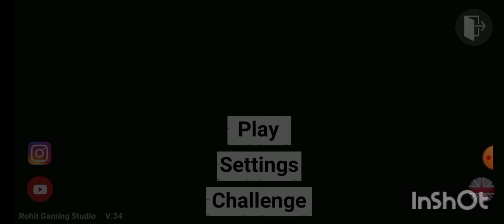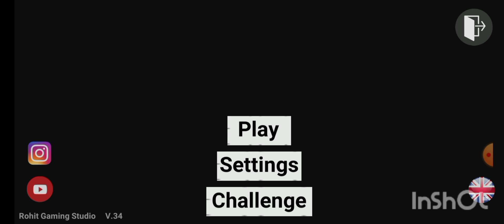I played Indian bike driving 3D 😜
bgvhggindian bikes driving 3dindian bike drivingindian bike driving 3d gameindian.            bike 3dindian bike                                        gameindian bike driving 3d videoindian bike 3dmeindian bike driving 3d gameplay.
Indian bike 3D secret of techno gamerz